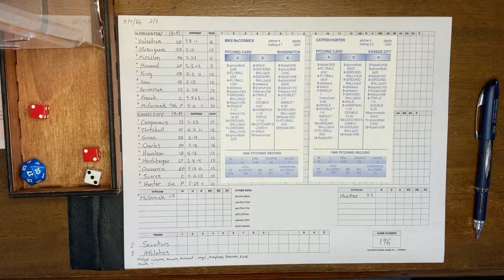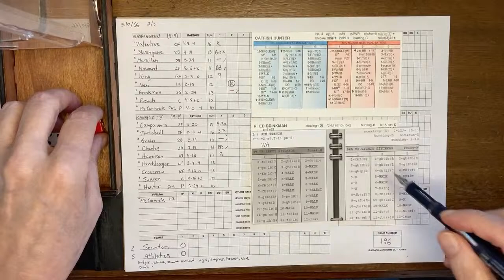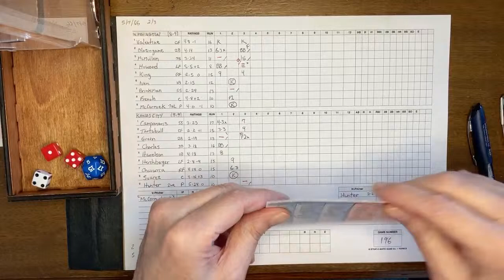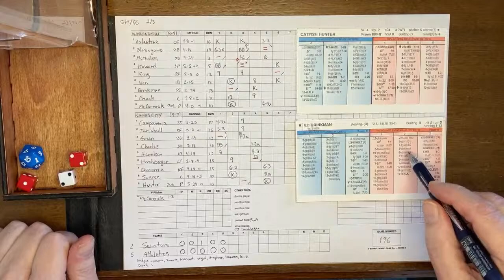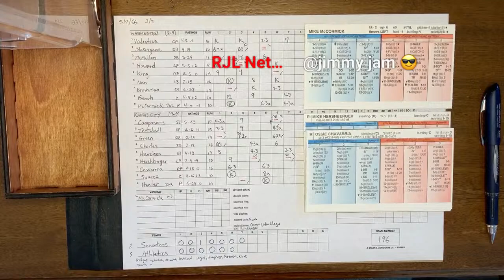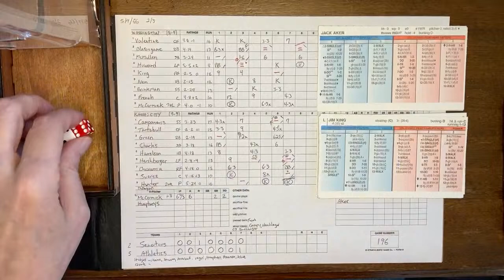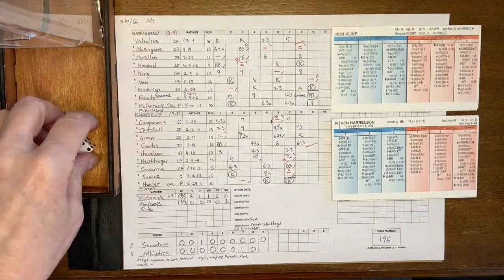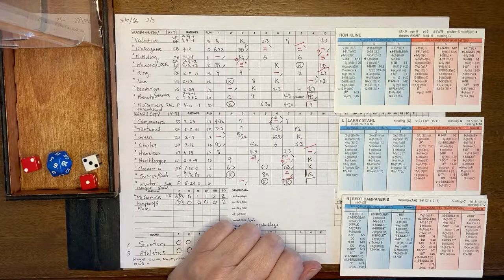Strat-O-Matic Baseball: Washington @ Kansas City 5/7/1966